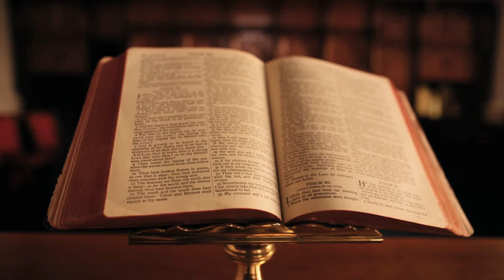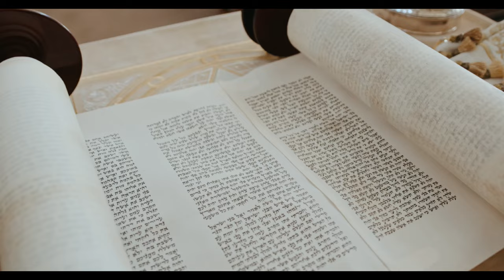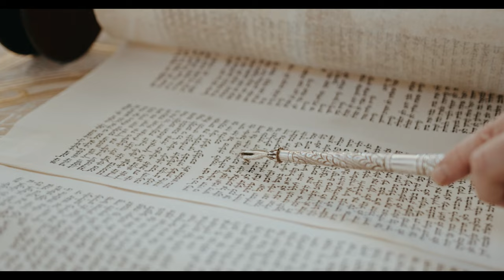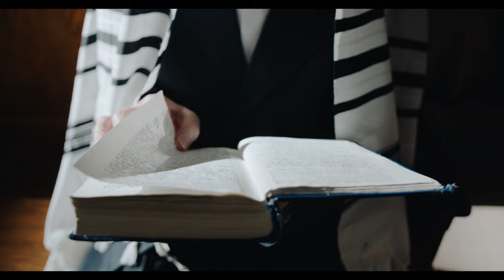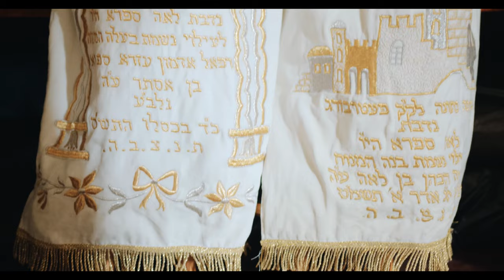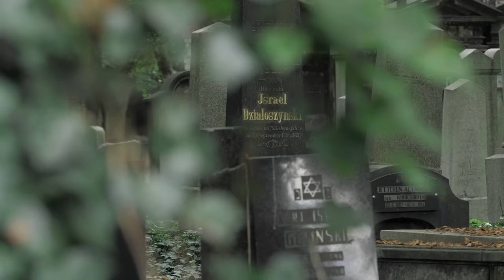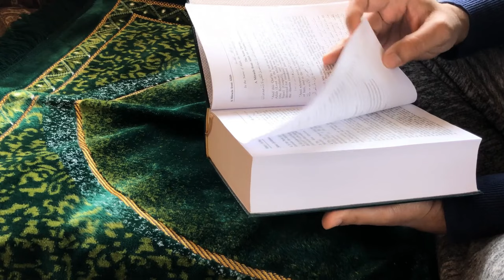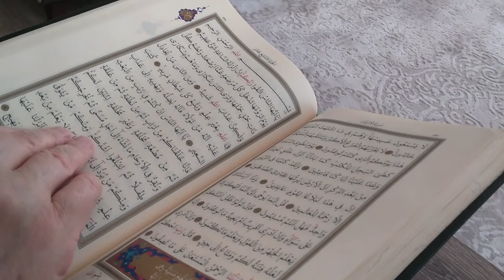Zulqarnain k baray mein Yahood ne kyun poocha? Why Jews asked about Zulqarnain?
0:00 Channel Intro